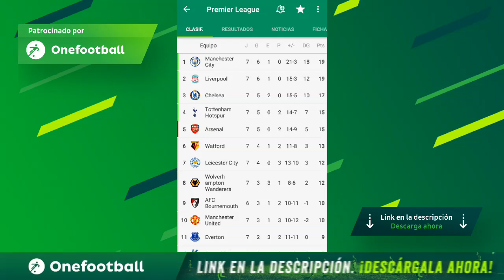"Mi Opinión" AMÉRICA DE CALI 0 - 0 ATLÉTICO HUILA |No se pueden dejar ir puntos en casa